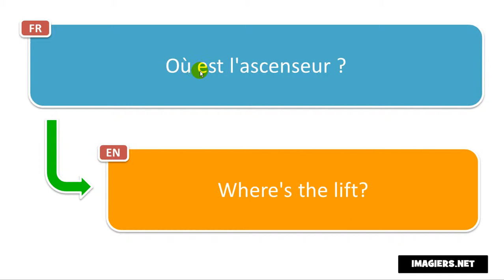French pronunciation # Où est l'ascenseur